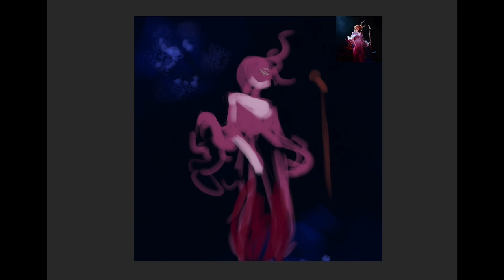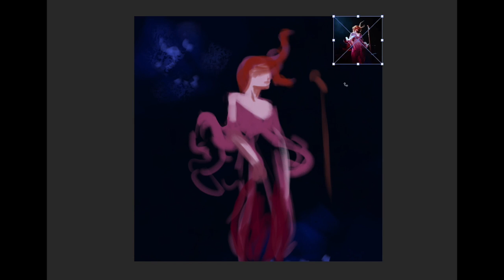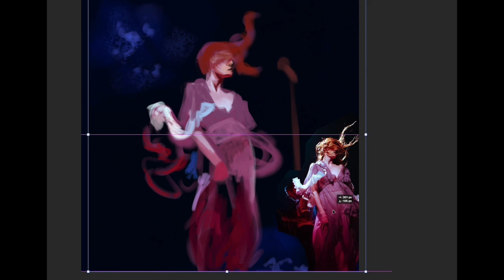Florence + the Machine Speed Paint